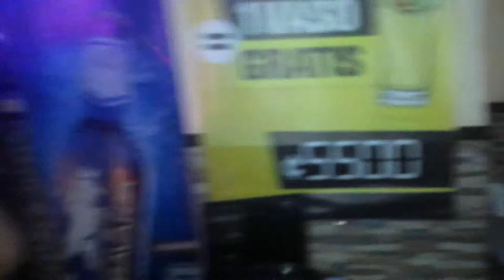Bar Rest Gran Muralla Miercoles y sabados ven a cantar reir y ganar